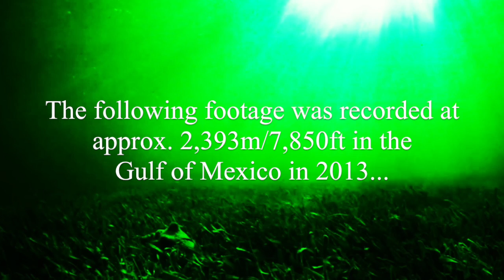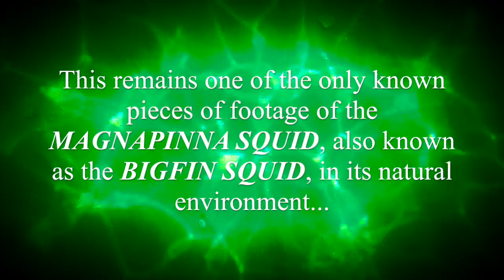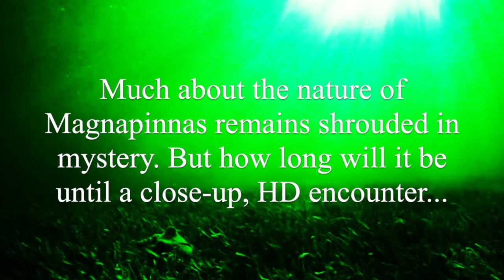Magnapinna Squids | NEW HD Footage - Deepsea Oddities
On this special throwback segment, we return to the oddity that started it all: the Magnapinna Squid, perhaps one of the most striking sea creatures ever to be filmed. A recent HD ROV encounter offers a brand new look at this magnificent creature, along with seldom-seen early footage from when the squids were first found in the early 2000s.